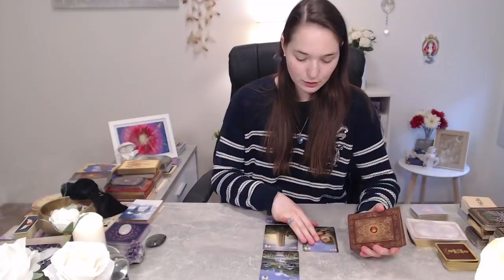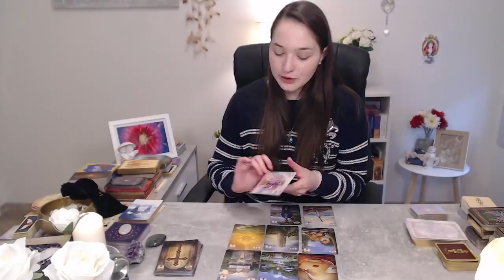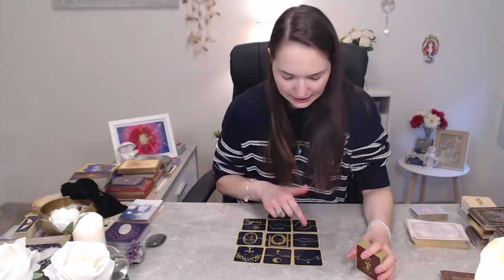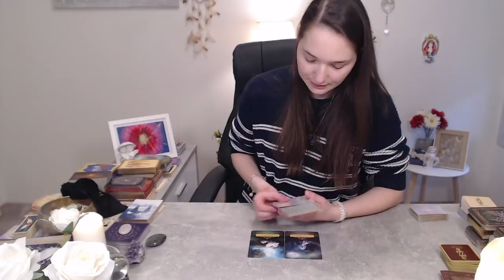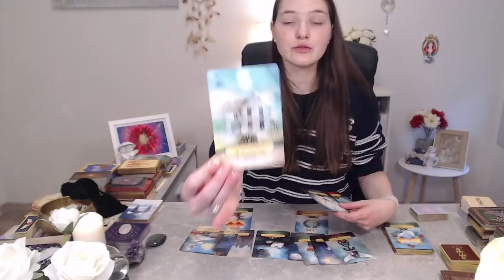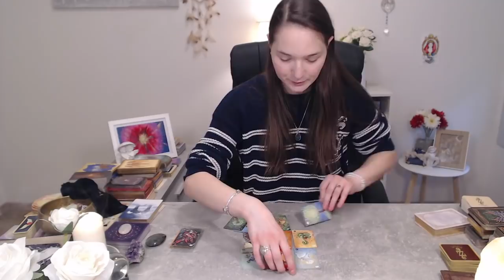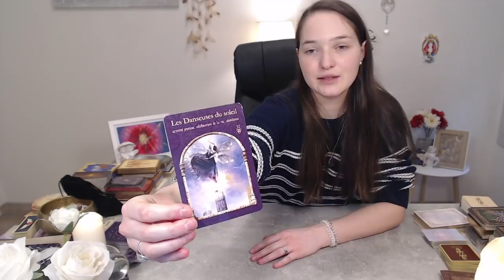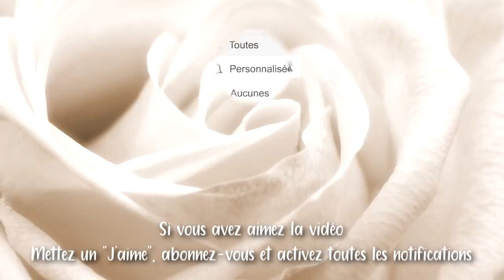🙏❤️GUIDANCE DU JOUR - 26 NOVEMBRE : VOUS AVANCEZ AVEC PLUS DE CONFIANCE !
~ Ce tirage permet de voir les énergies générales et sentimentales du jour

👉 Si cette vidéo vous a plus n'hésitez pas à mettre un j'aime 👍et me faire vos retours en commentaire. 📝

🎲❤️️Jeux utilisés :

- L'oracle des anges dieux et déesses de Toni Carmine Salerno
- Thelema Lenormand
- Les 77 d'Aliyass Ké
- L'Oracle de Belline de Gabriel Sanchez
- Le Tanis Lenormand de Célia Melesville
- Le jeu des 152 mots de Suzy Sane disponible sur Etsy
- Le Petit oracle des sœurs de lumière de Mich'Aile Ange Tarot disponible sur Etsy
- L'oracle des Mandalas de Lumière de Mario Duguay
-L'oracle de la Sagesse des royaumes cachés

Bon visionnage !